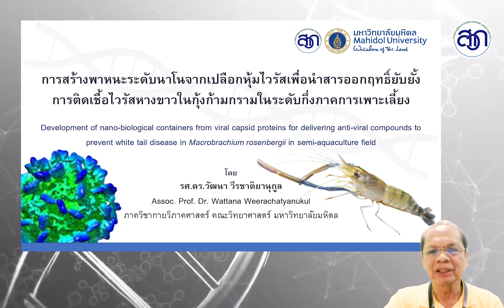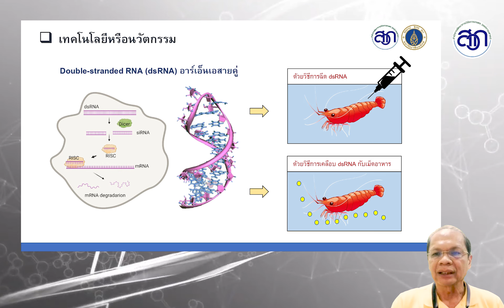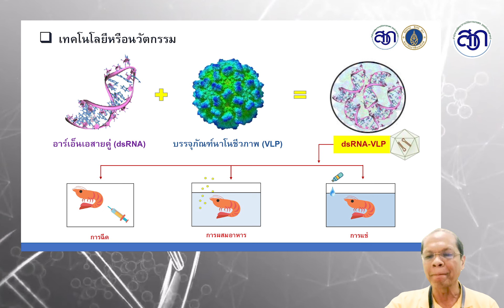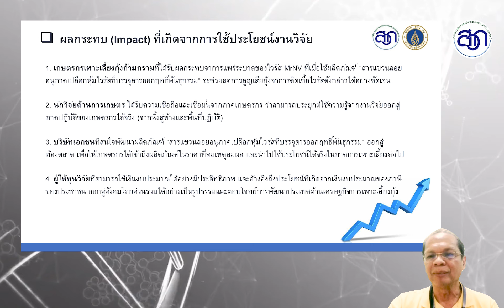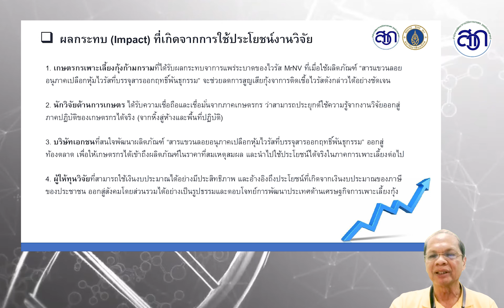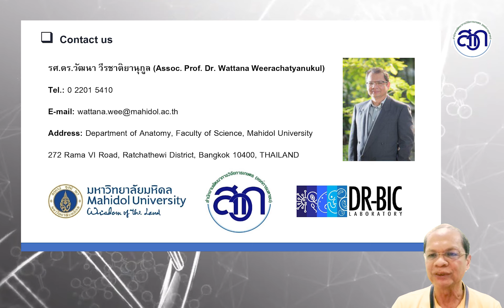สารออกฤทธิ์ยับยั้งการติดเชื้อไวรัสหางขาวในกุ้งก้ามกราม By ARDA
การสร้างพาหนะระดับนาโนจากเปลือกหุ้มไวรัสเพื่อนำสารออกฤทธิ์ยับยั้งการติดเชื้อไวรัสหางขาวในกุ้งก้ามกรามในระดับกึ่งภาคการเพาะเลี้ยง